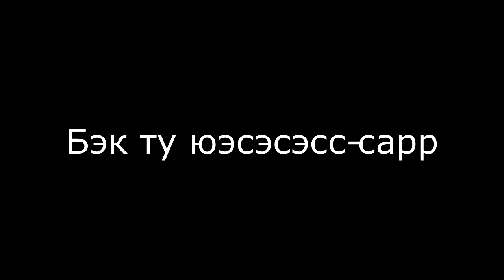Возвращение Домой - Сессия, Каникулы, Ништяки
Приехал домой из поездки в Корею. Южную Корею. Впереди Новогодние праздники и сессия в своем университете. Да...приходится учиться в двух странах одновременно, но в этом нет ничего сложного. Зима, холод! Самое-то!